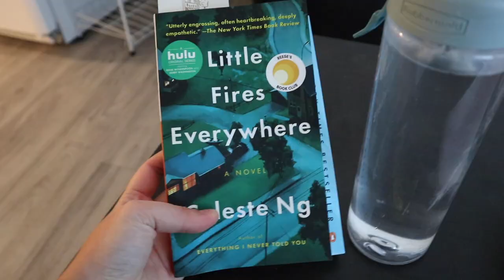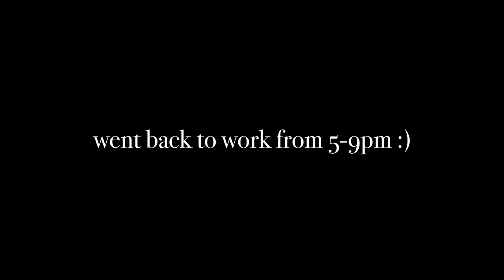work week in my life at the chateau Lake Louise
in this vlog, I take you along a work week in my life working at the chateau lake Louise!!!

FAQ:

Name? - Jessica Szalai
Age? - 20 years old
Home? - Montreal, Quebec
Currently? - Lake Louise, Alberta